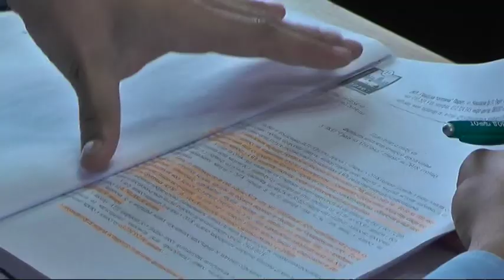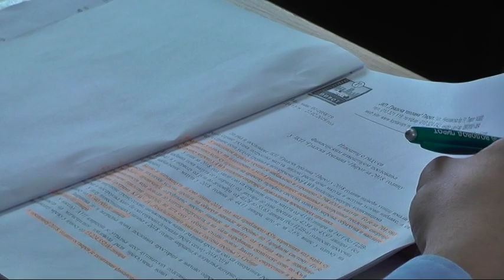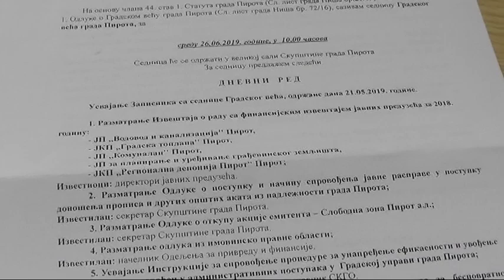ODRZANA SEDNICA GRADSKOG VECA